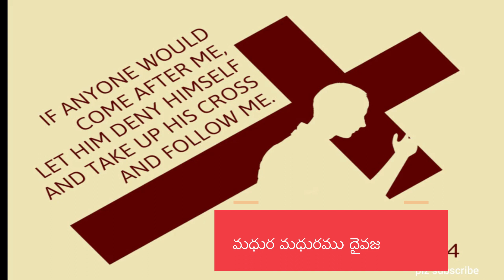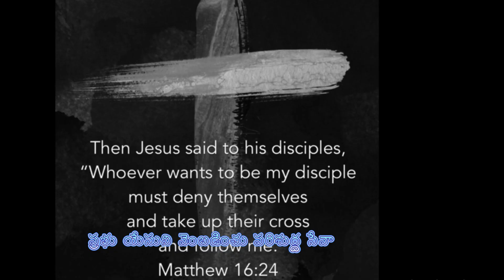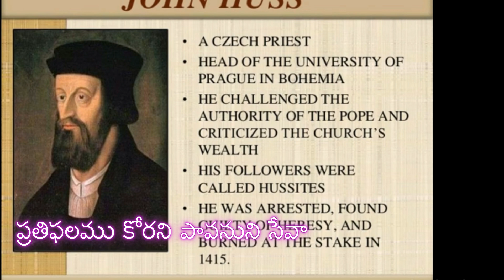దైవజనుని సేవను , పోరాటమును గూర్చిన పాట.|love jesus calvary christ church nalgonda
దేవుని కృపతో పిలువబడిన నేను ఆయన ప్రేమతో ఆకర్షించబడినాను. దేవుని వాక్యం నా హృదయాన్ని సహజ స్థితినుండి నవీన స్థితిలోనికి మార్చివేసినది . పరిశుద్దుడైన యేసుని ఆరాదించినకొలది నూతన గీతాలతో నా మనస్సు ఉప్పొంగినది . కొన్ని అనుభవాలు ,మరికొన్ని అనుభూతులు ఇంకొన్ని ఆశలకిరణాలు ఇవే క్రొత్తగీతాలుగా నాలోనుండి ఉద్భవించాయి. యేసుని ఆరాదించుటకు, ఆయనతో సహవాసం చేయుటకు ఈ పాటలు మరికొంతమందిని పురికొల్పాయి.ఇవి అనేకుల ఆద్యాత్మిక అభివృద్దికి
 కారణం అవుతుందని ఆశపడుతున్నాను .దానికి కారణం దేవుని కృపయే.
                  ఈ చానెల్ లో క్రొత్త పాటలు , కొన్ని ప్రసంగాలు మరియు ఆడియో బైబిల్  సిద్దపరచబడినవి.
దయతో మాకోసం , పరిచర్య కోసం పరిచర్యకోసం ప్రార్దించండి.
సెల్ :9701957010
కల్వరి క్రైస్ట్ చర్చ్ , నల్గొండ.